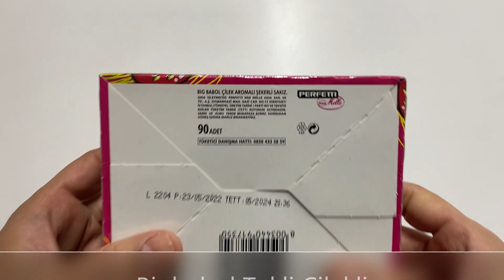Big Babol Çilek Aromalı Balonlu Tekli Sakız 90 Adetli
Big Babol Çilek Aromalı Balonlu Tekli Sakız
Paket içi 90 Adetli

Üretici Firma:
Perfetti Van Melle Gıda San. ve Tic. A.Ş.